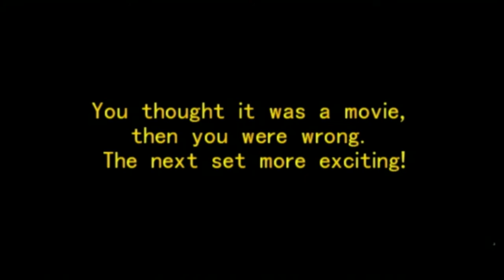Crawling Zombie Animated Halloween Decoration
Amazing crawling Zombie animated prop actually crawls along toward you while making moaning zombie sounds! Has red light-up eyes for a great spooky effect! A very cool and fun addition for any haunted house or display!
Features:
3 AA Batteries NOT Included
Has red light-up eyes for a great spooky effect
Measures: Length is about 3 1/2 feet, and width is about 2 feet.